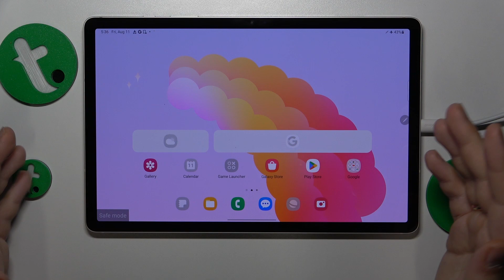How to Exit the Safe Mode on an SAMSUNG Galaxy Tab S9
Is your Samsung Galaxy Tab S9 stuck in Safe Mode and you're unsure how to disable it? In this comprehensive video guide, we walk you through the exact steps to exit Safe Mode on your Galaxy Tab S9. Safe Mode is a useful troubleshooting tool, but it can be frustrating when you can't get out of it. Learn how to easily revert your tablet to its normal mode and resolve any issues that might have led to Safe Mode activation. Follow along with our detailed instructions to regain full functionality and control over your Samsung Galaxy Tab S9.

How to remove the safe mode on a SAMSUNG Galaxy Tab S9? How to turn off the safe mode on a SAMSUNG Galaxy Tab S9? How to reboot the system on a SAMSUNG Galaxy Tab S9?